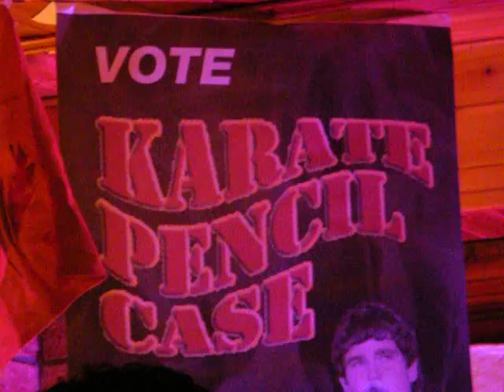Karate Pencil Case.MP4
Karate Pencil Case playing The Brogue, Tuam for RTE's recording for The All Ireland Talent Show. 19th November 2010.